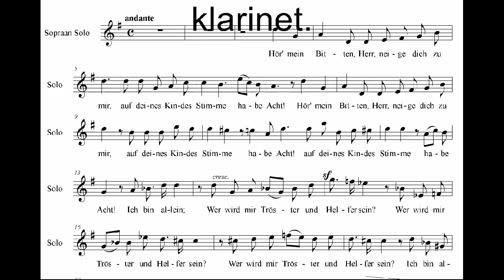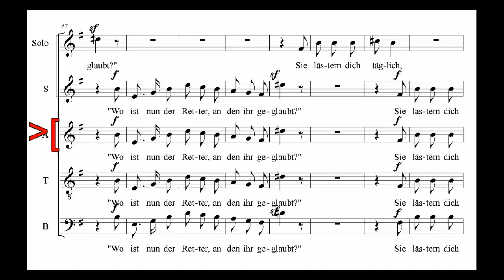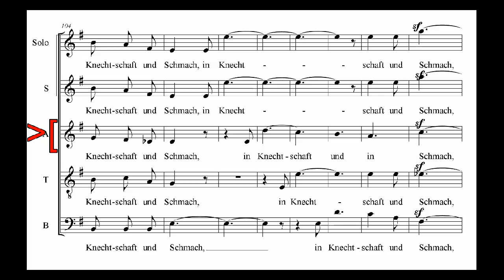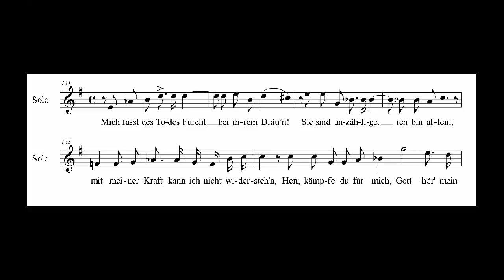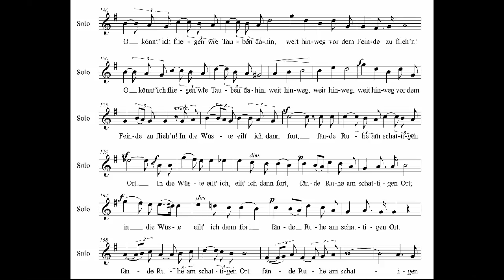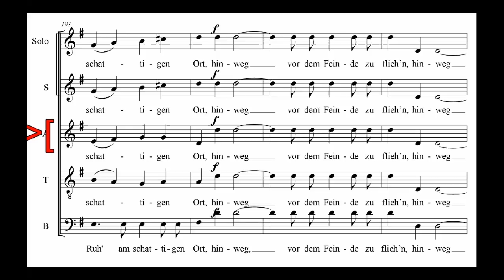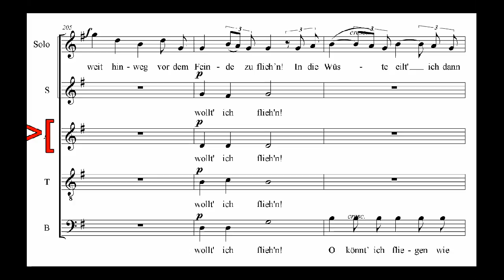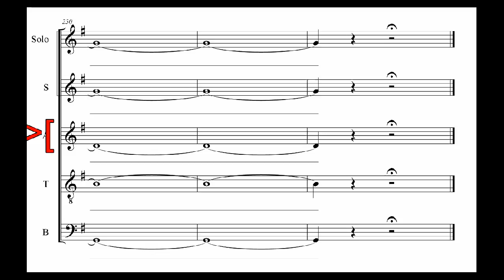Hör mein Bitten Altpartij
Oefenmateriaal voor de altpartij van Hör mein Bitten van Felix Mendelssohn.
De altpartij wordt gespeeld door een klarinet. Het is raadzaam de bladmuziek te gebruiken.